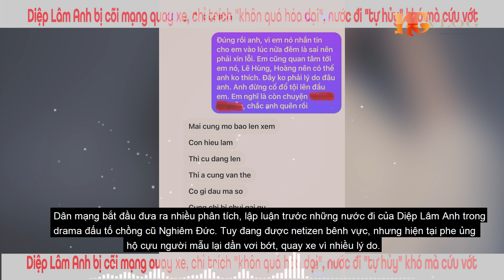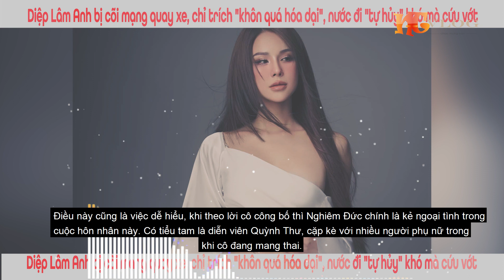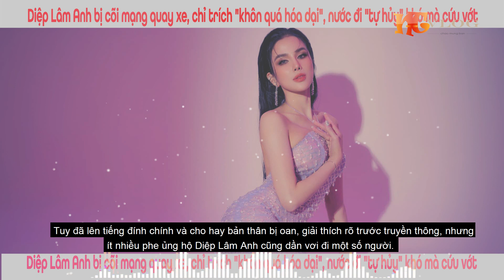Diệp Lâm Anh bị cõi mạng quay xe, chỉ trích "khôn quá hóa dại", nước đi "tự hủy" khó mà cứu vớt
- Khánh Thi nói về điểm chung giữa Phan Hiển và hai con, nghe xong ai cũng bất ngờ